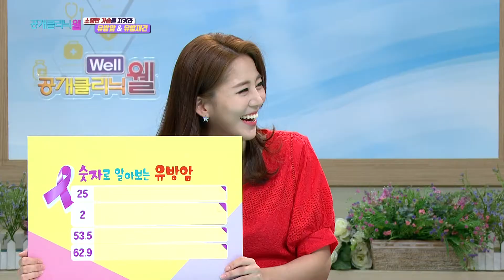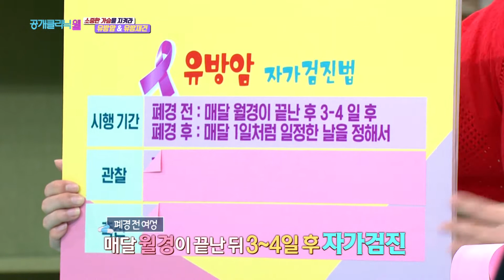[공클] 소중한 가슴을 지켜라 유방암 & 유방재건 (양산부산대병원/ 055-360-1438,1719)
[공클]공개클리닉웰 - 소중한 가슴을 지켜라 유방암 & 유방재건
양산부산대병원 / 외과 김현열, 성형외과 남수봉 교수 / 대표번호 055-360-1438,1719